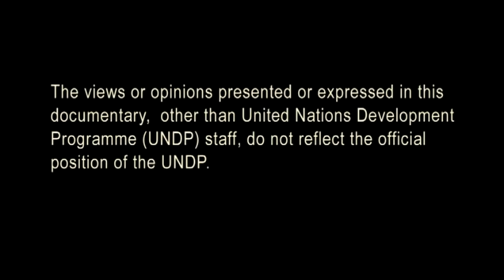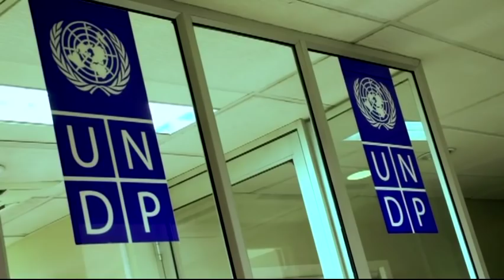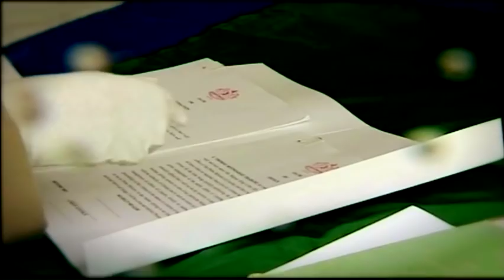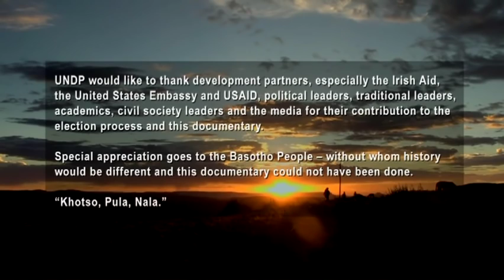NEW DAWN BY SILAS MONYATSI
Award winning film,Best professional documentary in Lesotho film festival 2014.